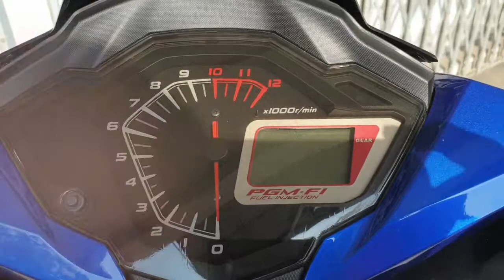My Blue RS150R Super Moped